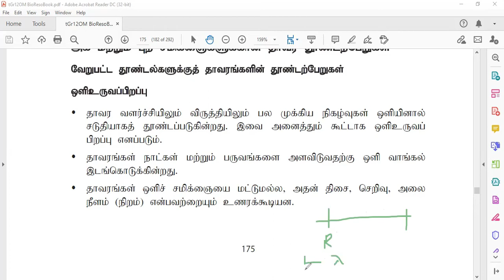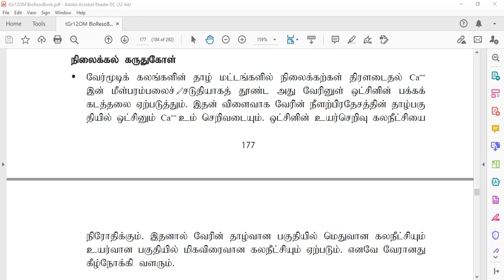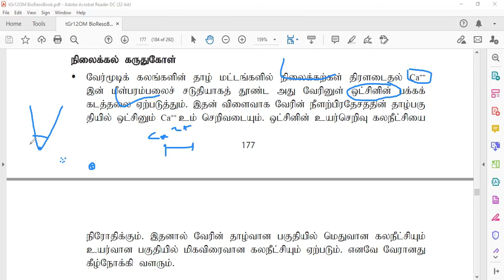ஒளி உருவப்பிறப்பு - Photomorphogenesis - Plant Physiology